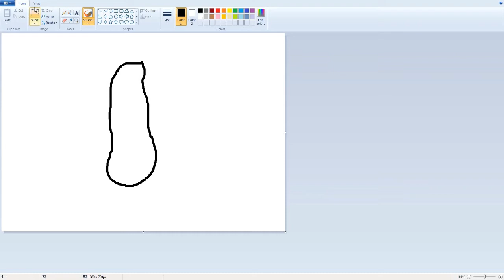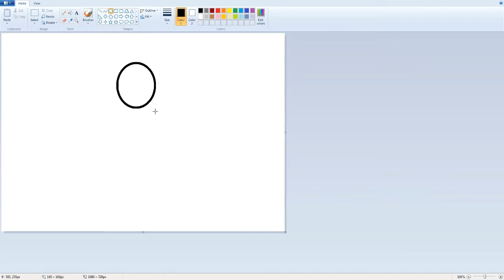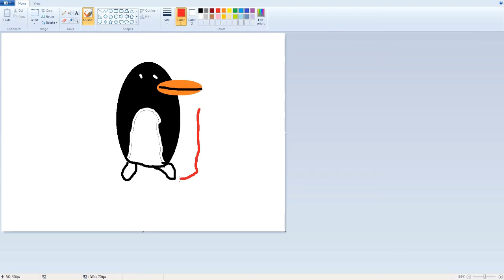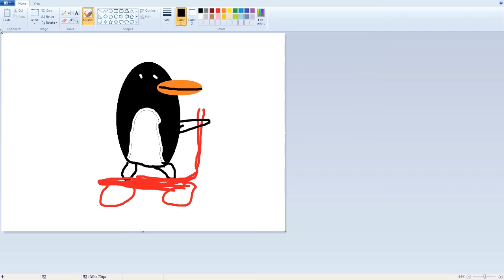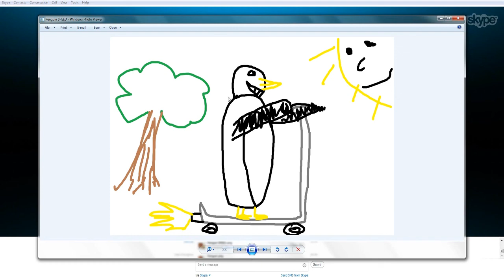Painting with Dale and Joe - Episode 2 - Scooter Penguin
Welcome to our new series, Drawing with Dale and Joe. The aim of each episode is for both me and Joe to draw a random object and compare each others drawings. As you can guess with a time limit of only 2 minutes and the fact that we suck at drawing the outcomes are pretty funny. Let us know if you have any ideas for things that we can draw! Hope you enjoy!